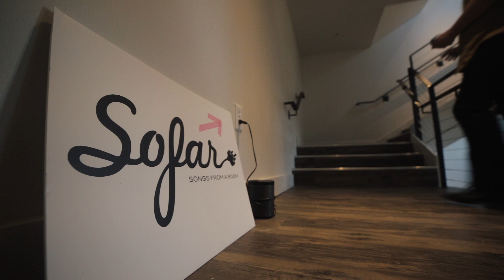OWEL - Snowglobe | Sofar Dallas - Fort Worth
OWEL performing "Snowglobe" at Sofar Dallas - Fort Worth on March 14th, 2016

(Sofar Sounds Fort Worth, Show #2968)

Artist: OWEL

Filmed by: Anthony Najera, Joseph Medina & Elia Najera

Edited by: Anthony Najera

Audio by: Brian Kieta